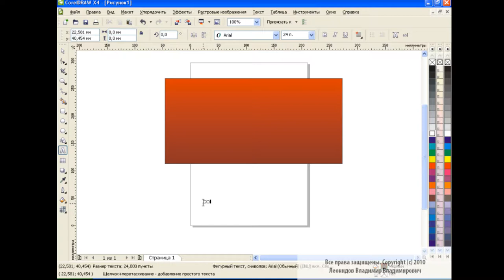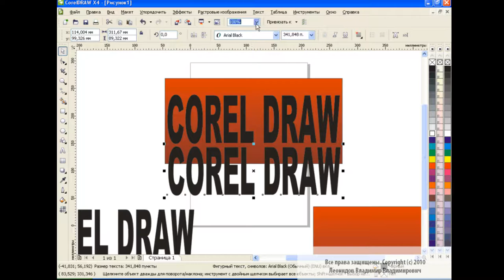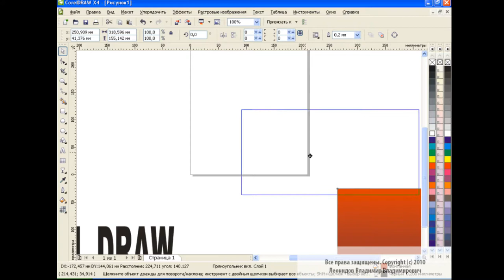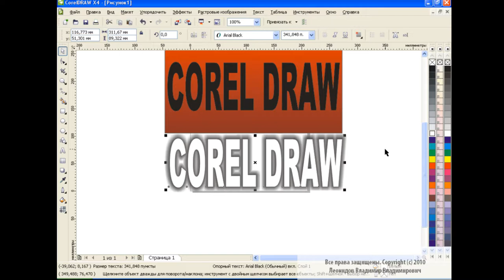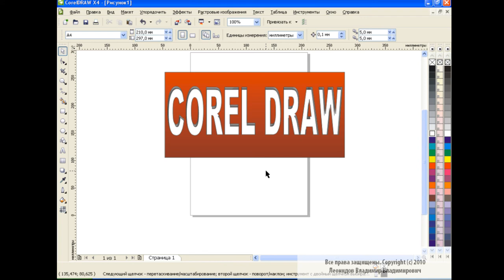Text Design in Corel Draw How to make Shadow text